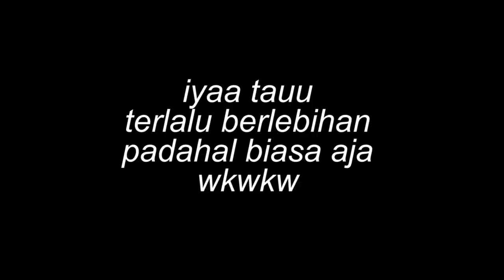PUBGM INDONESIA - Solo di Sanhok With Kar98K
HAI
Lagi Coba untuk Buat Konten PUBGM
Editing Software :
Kamera :
Sony a6000
Microphone :
Headset Razer Kraken Pro v2